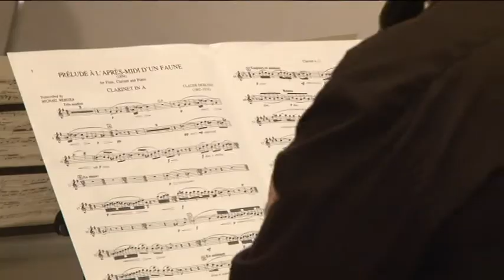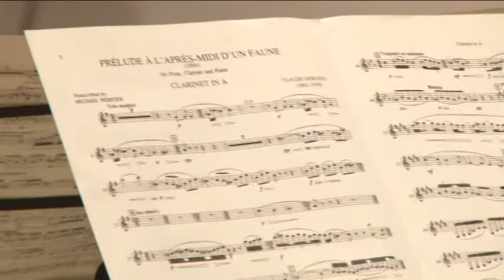Anđela Bratić, Miloš MIjatović i Ivan Novaković / C. Debussy - Prelid za popodne jednog Fauna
K. Debisi – Prelid za popodne jednog Fauna
mr Anđela Bratić, flauta
spec. Miloš Mijatović, klarinet
mr Ivan Novaković, klavirska saradnja

Sreda 10. jun 2015. / Galerija Sinagoga
KINGS OF MUSIC 1 - Koncert profesora FU povodom jubileja 50 godina Univerziteta u Nišu

Kamera, Montaža: JugMedia
Audio produkcija: Miodrag Obradović, tehničar-snimatelj